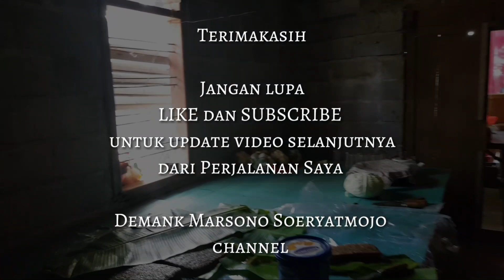Serunya Rewang Manten di Purwantoro Wonogiri Jawatengah • Guyup Rukun Sinoman Pengantin Nikahan Desa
Lokasi tepatnya di Gondang Purwantoro mbak. Tepatnya di dusun Tapel.